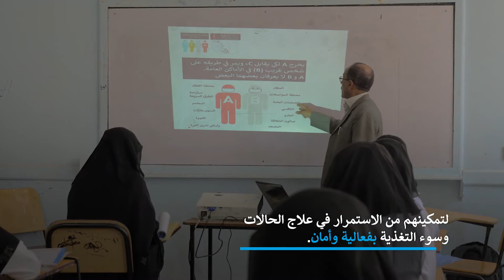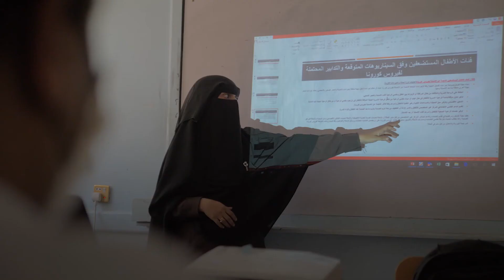تدريب حول كوفيد-19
تلقى العديد من العاملين الصحيين في الخطوط الأمامية في محافظة صنعاء، أمانة_العاصمة، عمران تدريباً شاملاً حول كوفيد-19 تم تأهيلهم فيه بالمهارات اللازمة للتعامل مع أي حالات مشتبه بها.